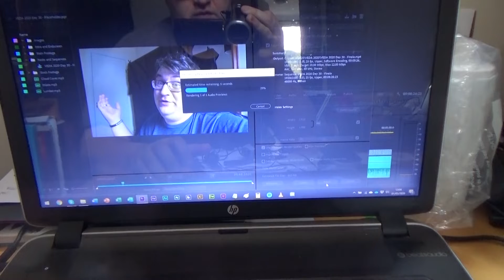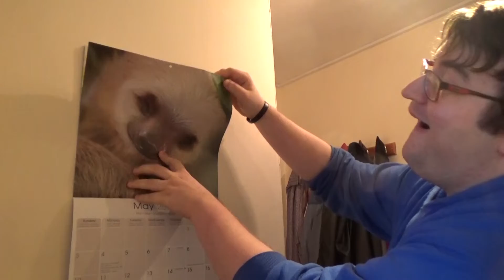MTV 2020 Day 1 - Space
MTV Day 1 was unsponsored! Back at it again!